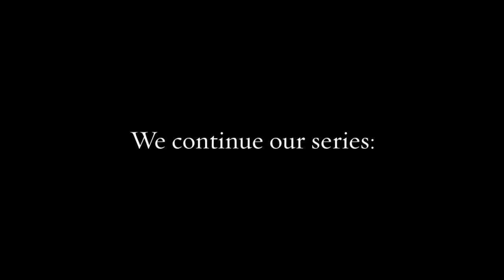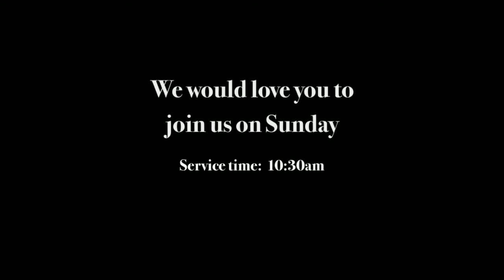Last Words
In continuing our series "Encounters With Christ", Pastor Joey Butsch brings us his message entitled "Last Words."